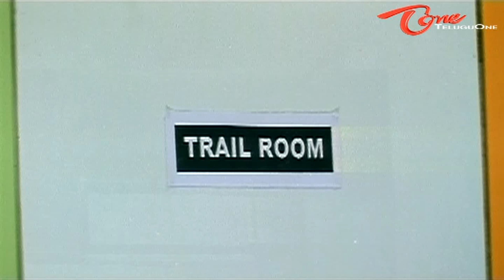Comedy Between Srikanth - Venu - Bhagavan At Shoppingmall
Nonstop Hilarious Comedy Scenes From Yamagola Malli Modalaindi